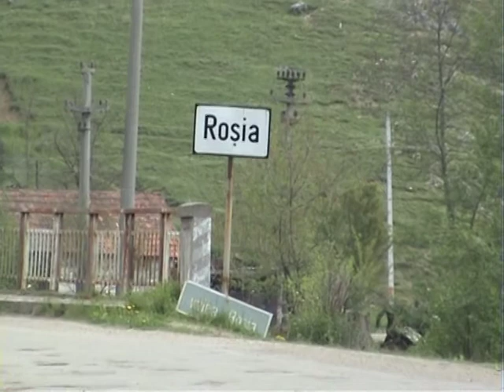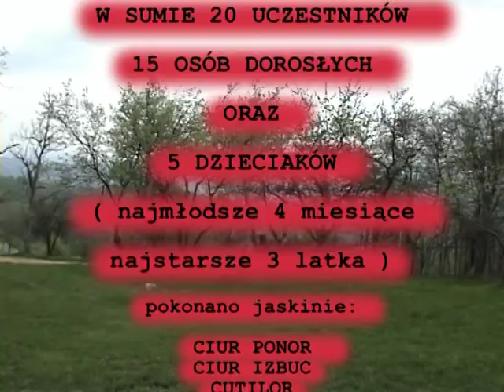Rumunia KRÓLEWSKI LAS